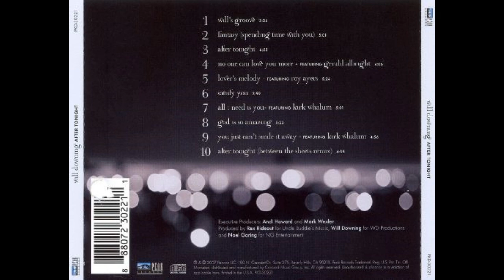Will Downing - Satisfy You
Smooth track form the After Tonight CD from 2007